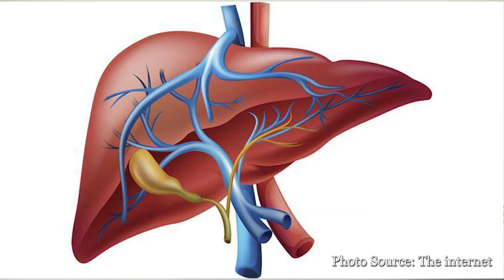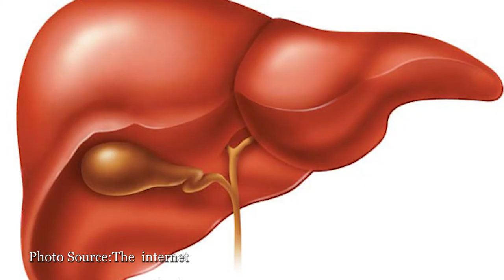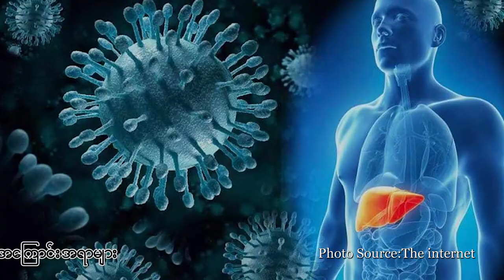အသည်းကင်ဆာဖြစ်စေနိုင်သောအကြောင်းအရာများ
📌 ဒေါက်တာနှင်းအေးယဉ် (ခွဲစိတ်ဆရာဝန်၊ အသည်းနှင့် သည်းခြေလမ်းကြောင်းခွဲစိတ်ကုပညာဌာန၊ ကုတင် (၅၀၀) အထူးကုဆေးရုံကြီး ၊ ရန်ကုန်) မှ အသည်းကင်ဆာနဲ့ပတ်သက်သော ကျန်းမာရေးဗဟုသုတများကို အခုလိုမျှဝေပေးထားပါတယ်...

📌 အသည်းကင်ဆာနဲ့ပတ်သက်တဲ့ကျန်းမာရေး ဗဟုသုတများကိုလည်း ထပ်မံတင်ဆက်ပေးသွားမှာဖြစ်ပါတယ်...

Credit - (အသည်းနှင့်သည်းခြေလမ်းကြောင်းခွဲစိတ်ကုပညာဌာန၊ ကုတင် (၅၀၀) အထူးကုဆေးရုံကြီး၊ ရန်ကုန်)

Technical Support : Zifam